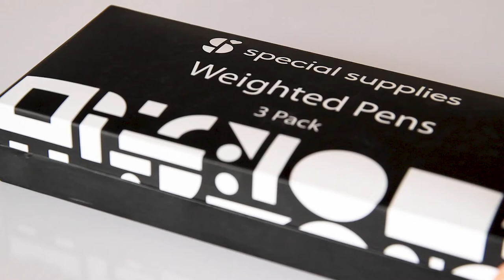Special Supplies Weighted Pens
Special Supplies Weighted Pens For Hand Tremors, Arthritis And Parkinson's